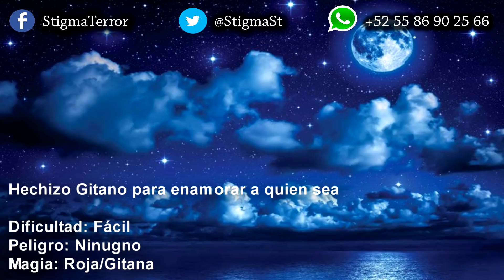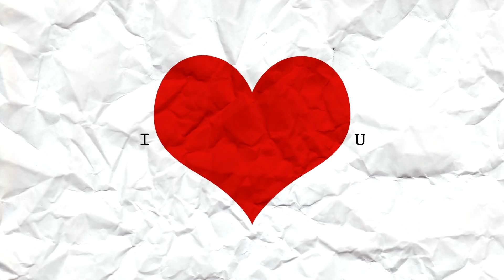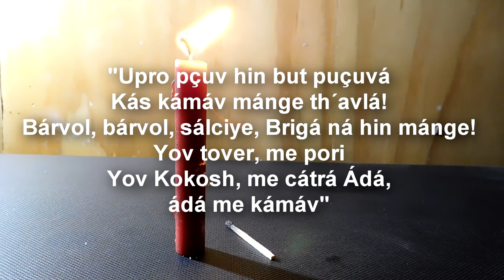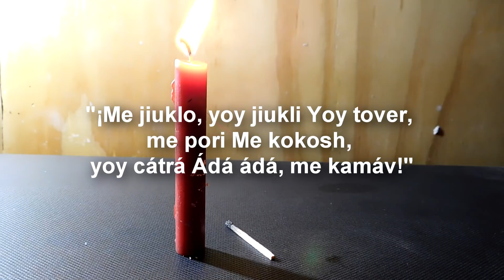Haz este AMARRE GITANO para enamorar y atraer a quien sea (fácil y rápido)